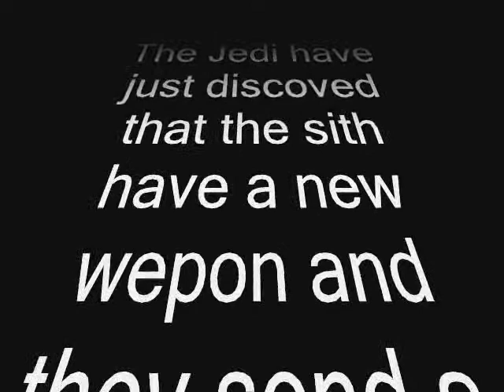star wars the phantom worm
clever